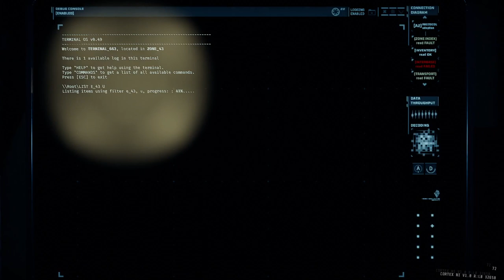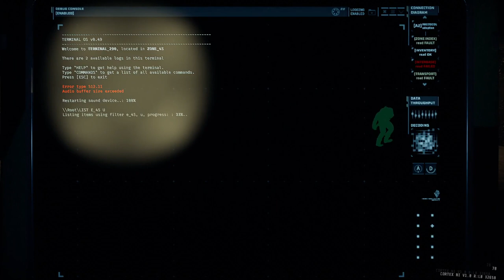GTFO Alt://R4A2 "Foster" Prisoner Efficiency Duo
0:00 Start
2:48 Zone 44 (Class 2 alarm)
8:43 Zone 43
11:01 Zone 45
18:05 Zone 108 (Extreme)
20:32 Zone 241 (Overload)
22:49 Disable life support
24:51 Zone 109 (Class 2 cluster alarm)
31:00 Zone 111 (Class 3 cluster alarm)
35:24 HSU Scan